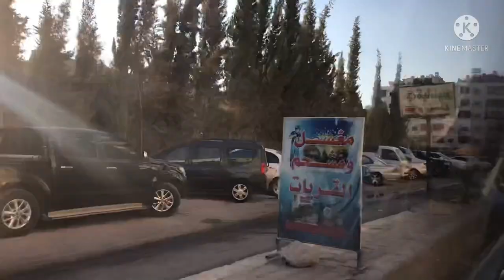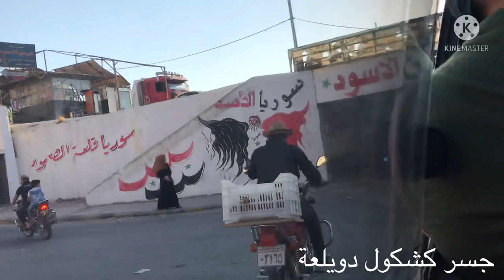مقتطفات من حي القريات | جرمانا 🚌 و سوق كشكول | ريف دمشق